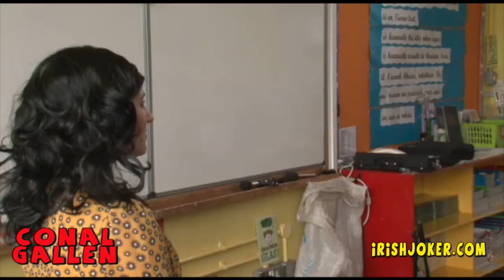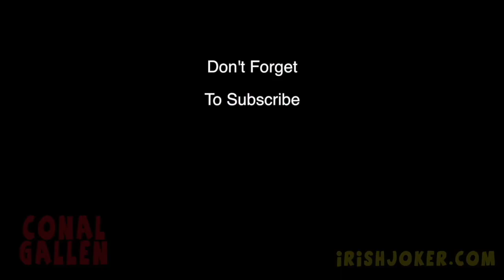Conal Gallen - Comedy Gold - Episode 2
Another selection of HILARIOUS Comedy clips from Irish Comedian Conal Gallen!